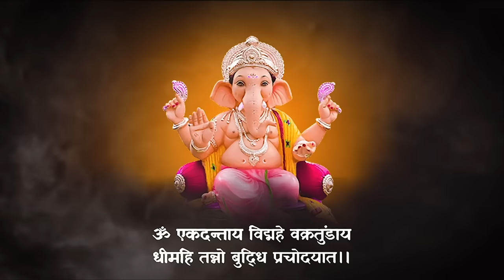Ganesh Gayatri Mantra 108 Times - श्री गणेश गायत्री मंत्र | KB VOICE MANTRAS 108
Mantra - ॐ एकदंताय विद्महे वक्रतुंडाय धीमहि तन्नो दन्ती प्रचोदयात् ।।
Singer- Kartiki Barge ( Kb voice )  Sudesh Sawant
Graphic - jaysukh vartha

Ganesh Gayatri Mantra is a very popular peaceful shloka that is recited by devotees all over the world. The actual meaning of this mantra is, We pray to the one with the single-tusked elephant tooth who is omnipresent. We meditate upon and pray for greater intellect to the Lord with the curved, elephant-shaped trunk. We bow before the one with the single-tusked elephant tooth to illuminate our minds with wisdom.